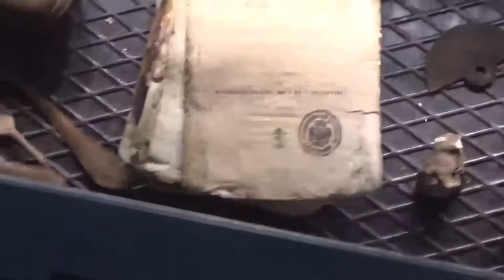Vienna, Austria: The Museum of Military History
Not the best quality photographs but you get the drift

The Museum of Military History – in Vienna is the leading museum of the Austrian Armed Forces. It documents the history of Austrian military affairs through a wide range of exhibits comprising, above all, weapons, armours, tanks, aeroplanes, uniforms, flags, paintings, medals and badges of honour, photographs, battleship models, and documents. Although the museum is owned by the Federal Government, it is not affiliated to the Federal museums but is organised as a subordinate agency reporting directly to the Ministry of Defence and Sports.

A very interesting place to visit.

Just my holiday snaps before my YouTube channel. My future travel videos will be different and more ‘vloggy’.